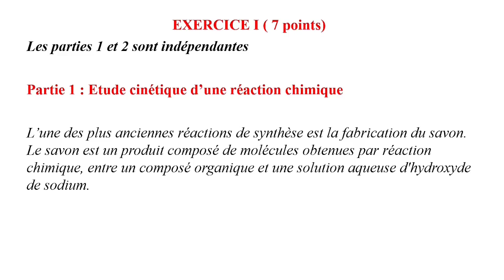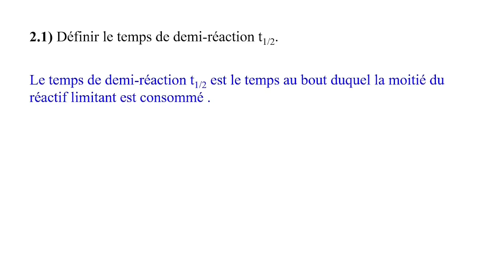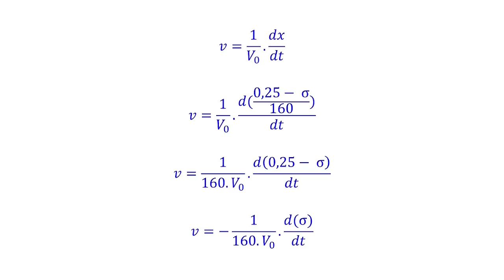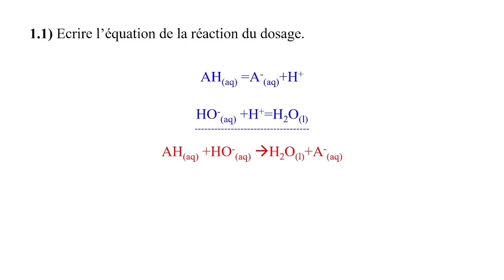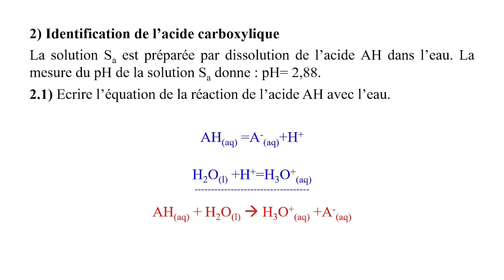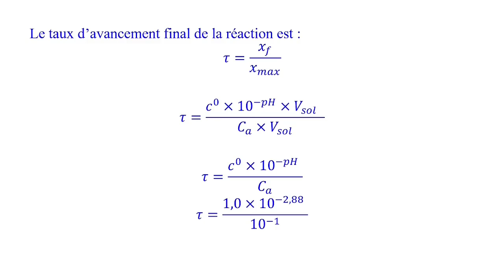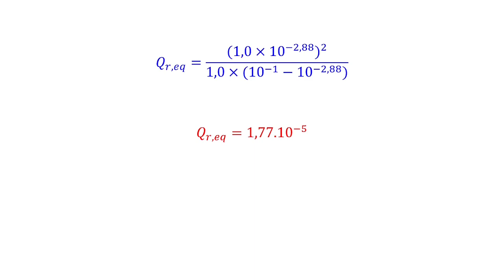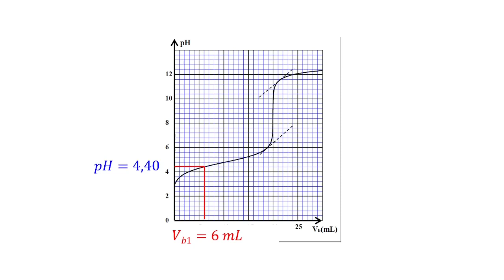Épreuve chimie bac SP session normale MAROC 2021 EXERCICE I complet ( 7 points)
Epreuve chimie bac SP session normale MAROC  2021
EXERCICE I ( 7 points)
Étude cinétique d’une réaction chimique
Étude d’une solution aqueuse d’un acide carboxylique